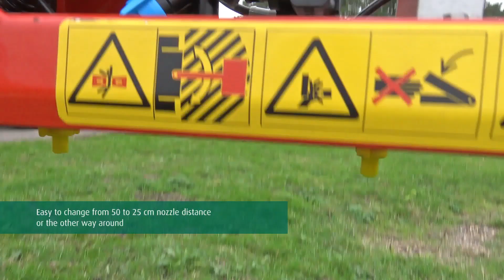Kverneland 25cm nozzle distance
The complete Kverneland HSS steel spray boom range comes as standard with 50cm nozzle spacing. Additional nozzle holders can be added to the boom now to create 25cm nozzle distance. The 25cm nozzles distance is required by legislation and confirmed as a low drift technology in a limited number of countries.